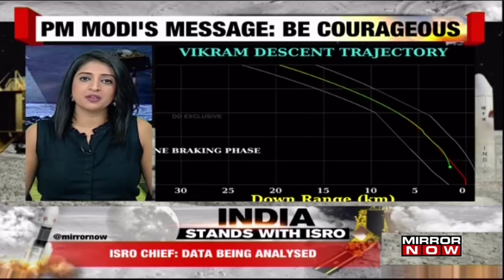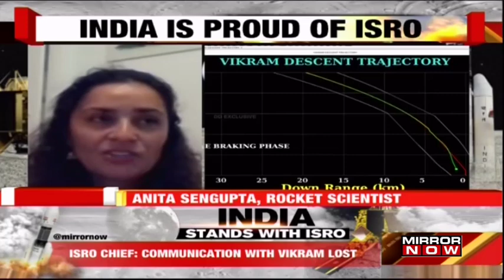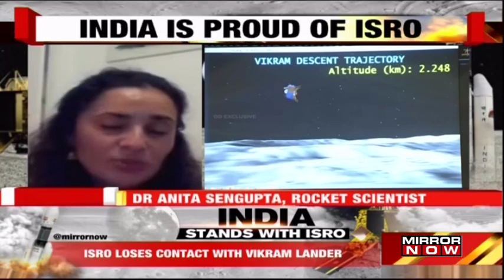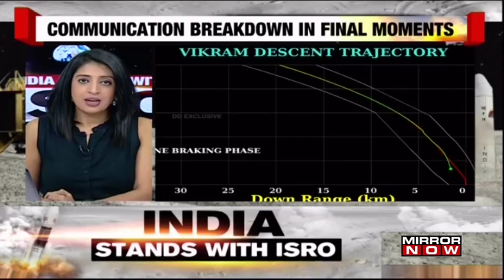Be courageous, says PM Modi after ISRO loses contact with Vikram lander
A highly anticipated Chadrayaan 2 mission faces a snag after a communication breaks down with the Vikram the lander just 2 kilometres away from the lunar surface. ISRO Chief K Sivan that they have lost the connection with the lander in the crucial third stage of dissent face. Watch!